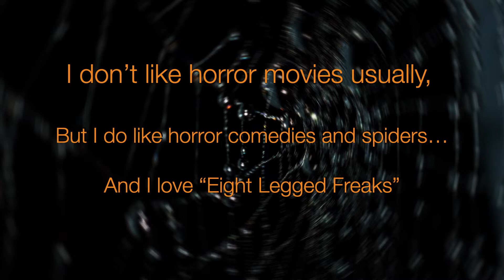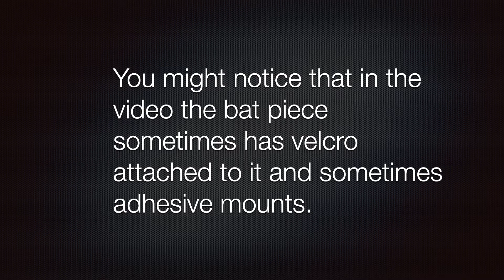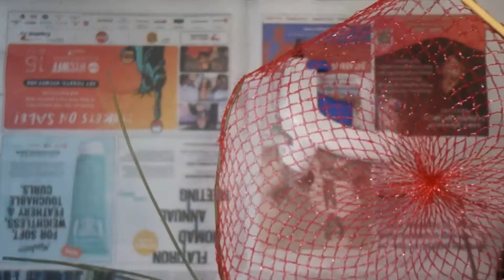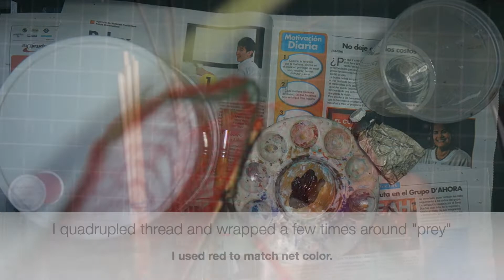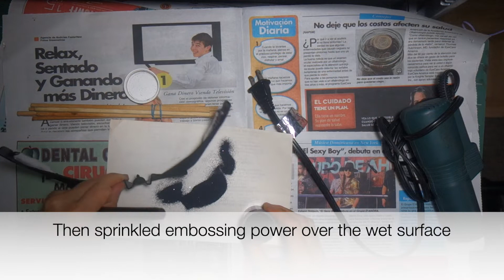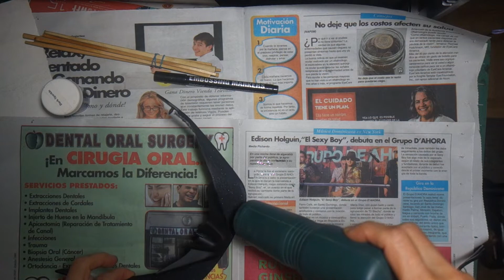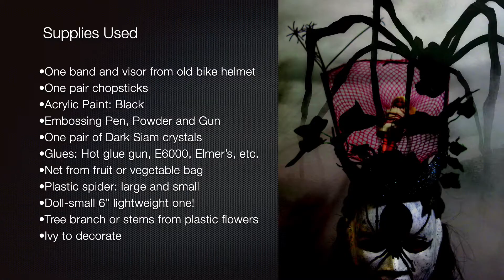Halloween Headwear Homage to Eight Legged Freaks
I had started to make 2 Halloween masks but the creepiness of my masks were starting to scare me. So I decided to lighten things up.  I made this headwear to complement this Black Widow Mask I was working on. It is a tongue in cheek homage to the horror-comedy "Eight Legged Freaks".

I try to recycle common objects and use whatever craft supplied I have.  I used an old bike helmet that I was going to throw out as it was falling apart. The only thing I bought for this project were the 1 inch plastic spiders.

I tried to make all three pieces detachable but ended up gluing the bat piece to the visor. Your life will be easier if you  just hot glue all the pieces. NOTE**: the round piece on the band makes the band adjustable to fit different heads. To keep it from shifting, you can hot glue around the inside of the round circle.

You can decorate your headwear as you want(instead of a large spider, use all mini ones etc.) or just follow what I did. However, the "prey" tied to the web I think makes it humorous.

Supplies Used:
One band and visor from old bike helmet
One pair chopsticks
Acrylic Paint: Black
Embossing Pen, Powder and Gun
One pair of Dark Siam crystals
Glues: Hot glue gun, E6000, Elmer’s, etc.
Net from fruit or vegetable bag
Plastic spider: large and small
Doll-small 6” lightweight one!
Tree branch or stems from plastic flowers
Ivy to decorate